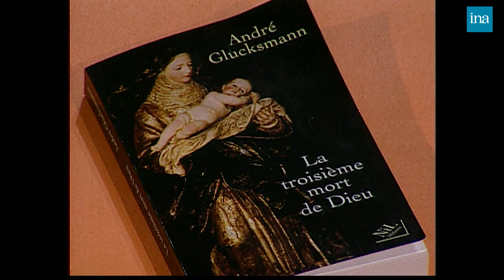André Glucksmann, un "Nouveau philosophe" chez Thierry Ardisson | INA Arditube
😲 "Quand on tue au nom de Dieu, on tue Dieu'" 😲
Rive Droite Rive Gauche | Paris Première | 24/04/2000
Thierry Ardisson reçoit le philosophe André Glucksmann.
Il se définit comme philosophe, mais pas du tout comme "nouveau philosophe".
André présente son livre "La troisième mort de Dieu", puis explique ce qu'il considère comme la seconde mort : son remplacement, au 19ème siècle et avant, par autre chose (culte du peuple, culte de la race, etc). La troisième mort est selon lui le 20ème siècle, avec les guerres et les massacres, parfois soutenus par l'Église.
Ensuite, le philosophe réagit au livre d'Ernst Nolte et le concept de "guerre civile européenne", qu'il considère comme une théorie d'inculte. Pour lui, dire que le nazisme est une réaction au communisme est faux et il fait référence aux écrits de Heine, dès 1834.
Il discute ensuite de l'équivalence et des différences entre le nazisme et le communisme : méthodes différentes, barbarie parente.
Enfin, il fait écho au discours de Jean-Paul II et les changements qu'il amène, notamment dans la "mortalité" de l'Église, le fait qu'elle puisse être jugée par en-bas.